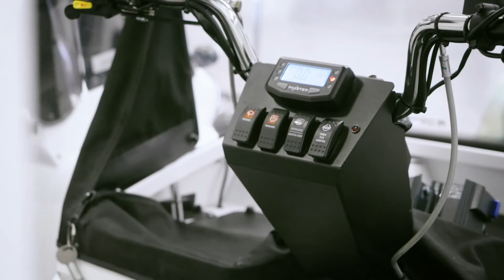DPD Westminster - Our all-electric micro-depot and all-electric vehicles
Introducing Westminster urban depot

2018 saw the opening of DPD Westminster, an all-electric micro-depot that not only makes final mile outbound deliveries using all–electric vehicles, but also takes inbound parcels from our London City depot on all-electric Fuso eCanter 7.5t vehicles.

DPD Westminster was the first of our series of micro-depots in London and is part of a larger plan to expand the micro-depot model across the capital and the rest of the UK.

Watch the opening of our first all-electric depot in Westminster. It was a real game-changer, with both the deliveries in and out of the depot being made by all-electric vehicles.